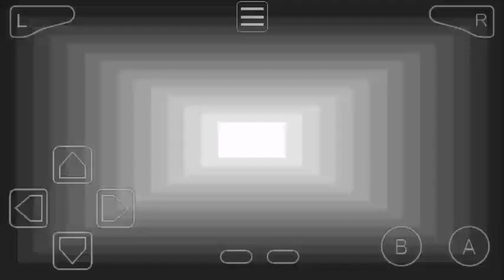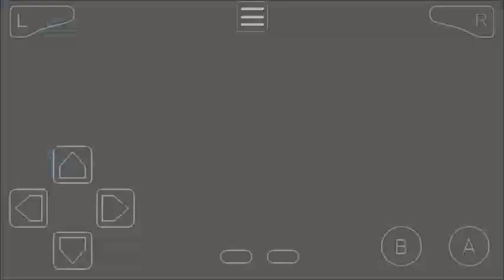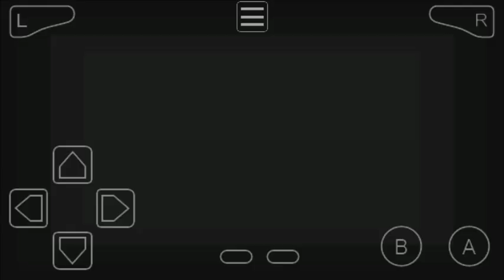Pokemon Gaia Part 8 Got Rock smash from Redwood & Herschel In Archan Tunnel & Celanto Path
Herschel Said Apex Temple Above Mt. Ignis

Towns & Cities & Caves Of Core Region:-
1) Celanto Town
2) Archan Town
3) Seros Village
4) Aerous City
5) Archan Cave

1) Celanto Path
2) Aerous Path

1) Reliquia Ruins
2) Running Shoes
3) Book Handed To Lady
4) Archan Tunnel
5) Meet Hershel In Museum

HMs Special Moves:-

Pokemon Gba hack roms
pokemon gaia walkthrough, episode, gameplay or playthrough